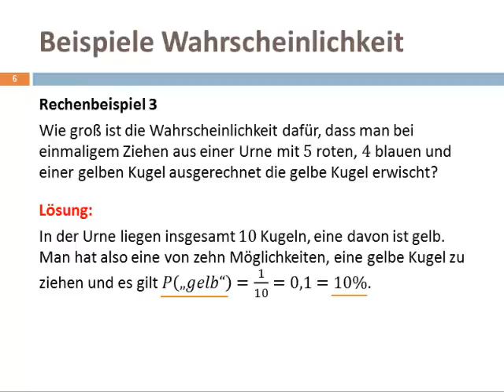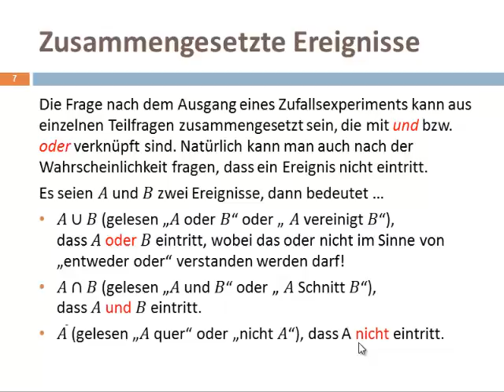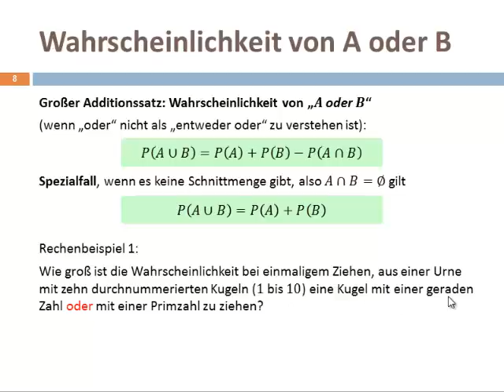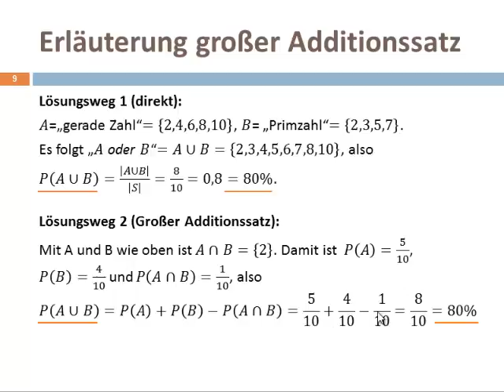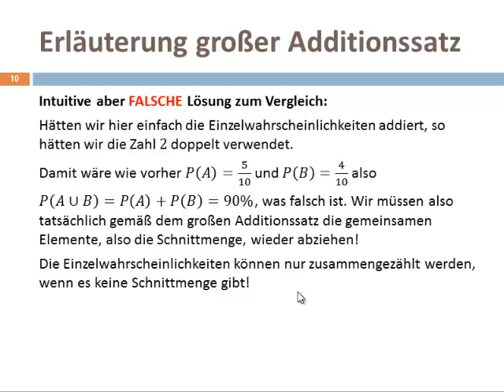05 Stochastik 01.2 Zusammengesetzte Ereignisse Teil 1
Bestimmung der Wahrscheinlichkeit zusammengesetzter Ereignisse (Teil 1)